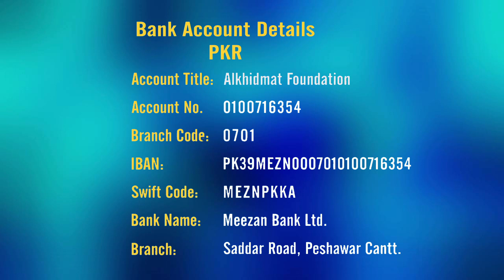Blood Camp for Thalassemia children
کچھ بچے ایسے بھی ہیں جن کو غذا سے زیادہ خون کی ضرورت ہے۔
کورونا لاک ڈاؤن سےتھیلیسیمیا کے شکار بچوں کے لئے خون کے عطیات میں کمی کے باعث الخدمت فاؤنڈیشن نے پشاور شہر میں بلڈ کیمپس لگائے۔